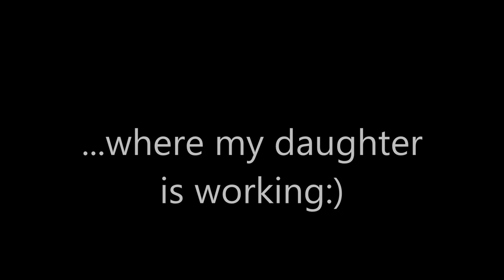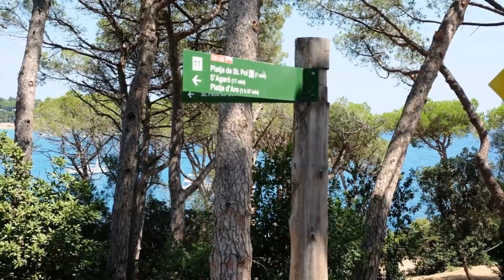Alabriga, The Most Luxurious Hotel in Costa Brava where my daughter is working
Rooms and prises: Deluxe Home Suites, From €812, Premium Home Suites, From €1082, Grand Club Home Suites, From €1715, Penthouse
Carretera Sant Feliu a Sant Pol 633, Sant Feliu de Guixols, Girona, 17220 Spain
Description: Alabriga Hotel & Home Suites, Sant Feliu de Guixols, Girona, Costa Brava, Spain
Sant Feliu de Guixols hotel in S'Agaro with free breakfast and free valet parking
Popular property highlights
24-hour front desk
Location
Located in S'Agaro, this hotel is within 1 mi (2 km) of Sant Pol de Mar Beach, Sant Feliu de Guixols Beach, and Museu d' Historia de la Joguina. Placa del Mercat and Museu d'Historia de la Ciutat are also within 2 mi (3 km).
Hotel Features
Along with a restaurant, this hotel has an outdoor pool and a health club. Free WiFi in public areas, free valet parking, and a free airport shuttle are also provided. Additionally, a bar/lounge, a poolside bar, and a coffee shop/café are onsite.
Room Amenities
Rooms feature kitchens with refrigerators and microwaves, plus free wired Internet and flat-screen TVs with cable channels. Guests will also find balconies or patios, sofa beds, and living rooms.